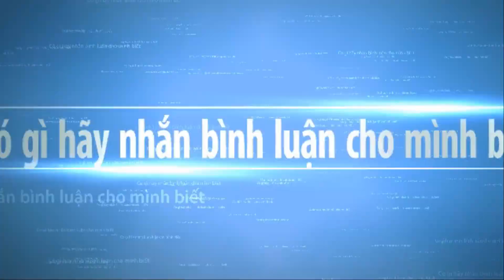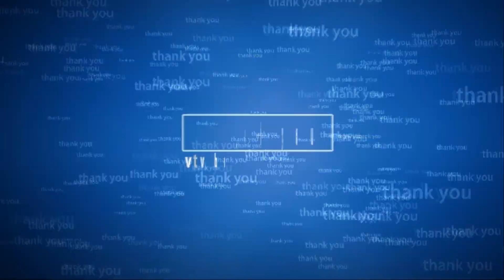Chinese Pine bonsai Association part 1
Chinese Pine bonsai Association part 1. Bonsai trees have always been a source of great fascination is a community built by enthusiasts and experts from around the world. Every time you encounter a crisis, you will find that life is a process of constantly looking for yourself. We work hard not only to let the world see us, but also to let ourselves see the world.
Bonsai trees have always been a source of great fascination part :